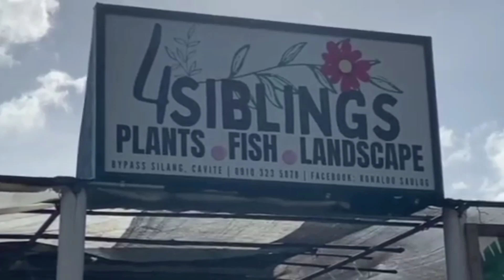Garden Depot sa Bypass Silang ang daming murang Herbs(part 5)